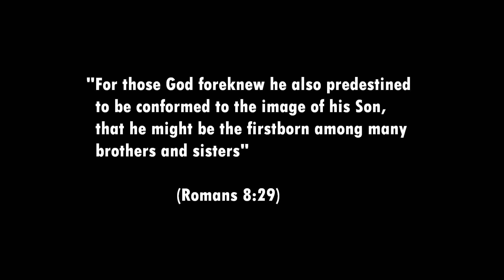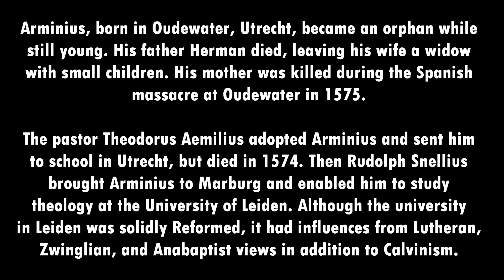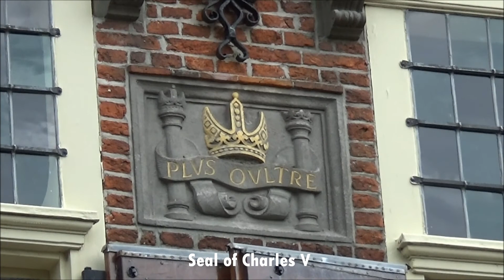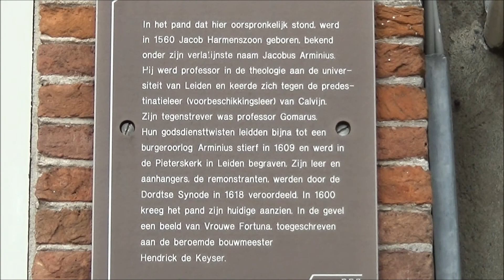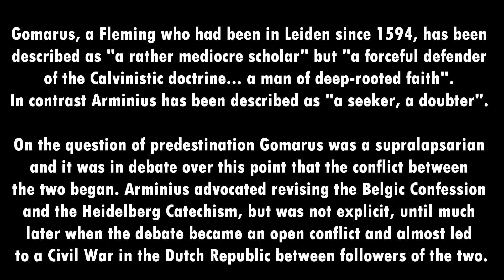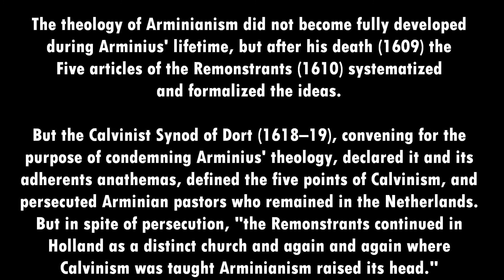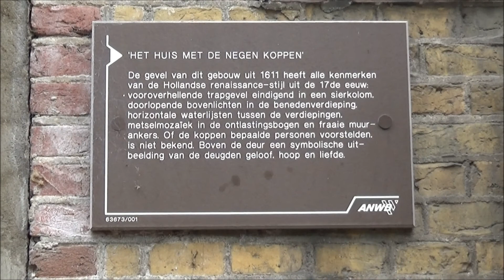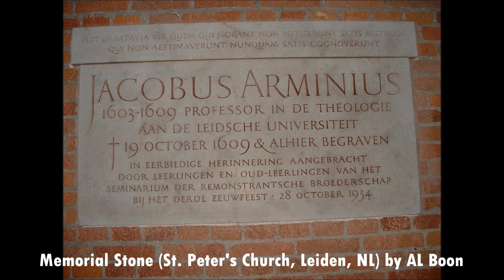OUDEWATER | Arminius vs. Gomarus & The Oudewater Massacre of 1575 (2018)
Visit to the Arminius House in Oudewater, The Netherlands. More information on the theological disputes between Jacob Arminius and Franciscus Gomarus and The Oudewater Massacre in 1575 by Spanish (Habsburg) troops during the Eighty Year War.